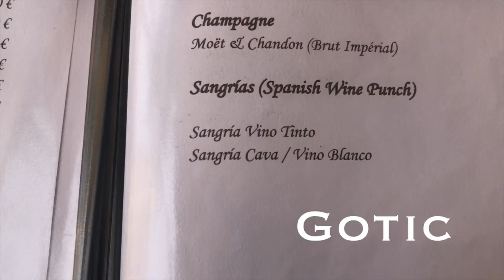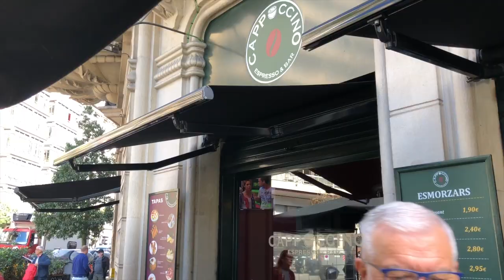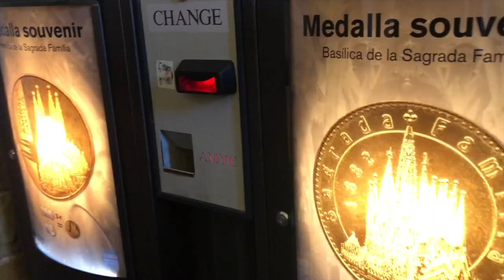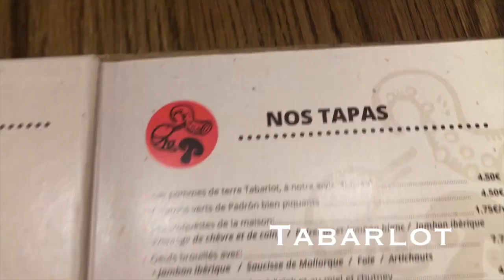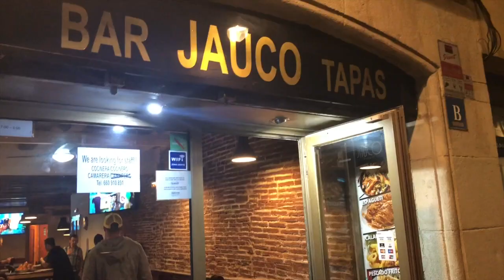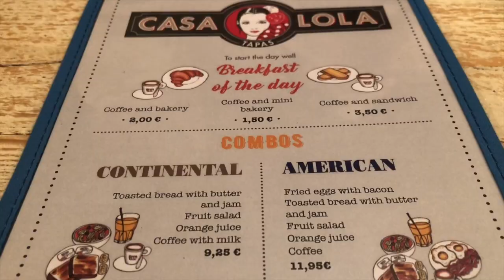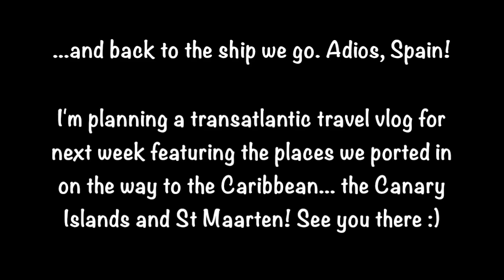TRAVEL | My first time in Spain! (Palma de Mallorca + Barcelona)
Hola! Jewel of the Seas took a pitstop in Spain before heading West to the Caribbean. Palma de Mallorca is where I was able to experience the Spanish culture for the first time ever, and Barcelona is where we had our first overnight since boarding the ship.